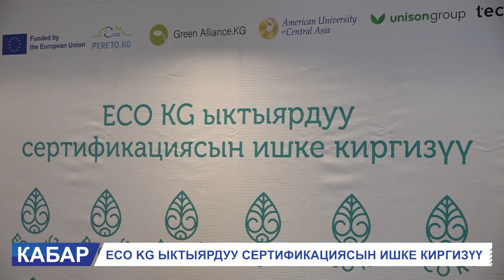ECO KG ЫКТЫЯРДУУ СЕРТИФИКАЦИЯСЫН ИШКЕ КИРГИЗҮҮ